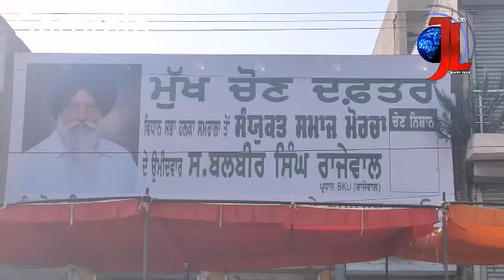ਬਲਬੀਰ ਸਿੰਘ ਰਾਜੇਵਾਲ ਨੇ ਦਸਿਆਂ ਵਡੀਆਂ ਗੱਲਾਂ